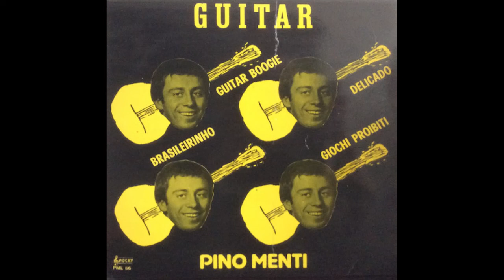Pino Menti - Delicado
Traccia 3 dell'album "Guitar" (1985).
Rip audio di Canzoni Dimenticate